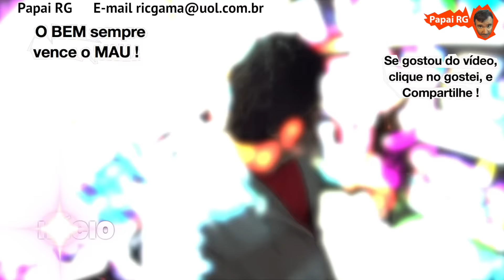Papai RG Branca de Neve Baby Alive Cinderela Princesas Disney Play-Doh brincando filhos loja Toys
pt pt
portugues portugues
brasil brasil
portugal portugal
miúdos miudos

Vídeos para crianças, meninos e meninas ( miúdo / criança / canalha / diabrete / garoto / menino / petiz / puto / infantário / nene / pica /  bebe / bilha ) portuguesas / portugueses em português no Youtube de Portugal.

Descrição da história do vídeo.

 Outros bonecos e bonecas também participaram do vídeo postado no youtube para crianças, meninos, e meninas, os que estão abaixo citados.

Os bonecos brinquedos que aparecem no vídeo do Youtube para crianças são  da marca  DC Comics, da Disney,  Mattel, Hasbro,  Marvel, Legends, Select,  Lego, Imaginext, Fisher Price, Playskool, POP Titan Hero Series.

玩具，玩具，孩子，孩子，男孩，女孩，視頻，視頻，YouTube的樂趣，笑話，搞笑，笑，笑，爸爸，媽媽，家庭，愛情，教育，兒童，